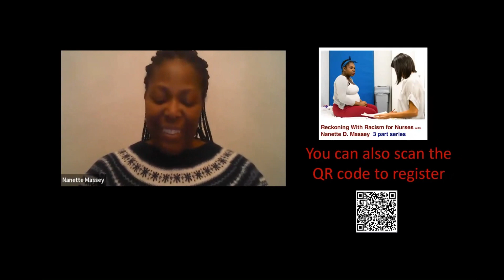NanetteDMassey final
Nanette Massey for January 2024